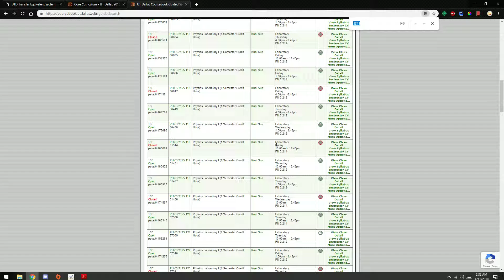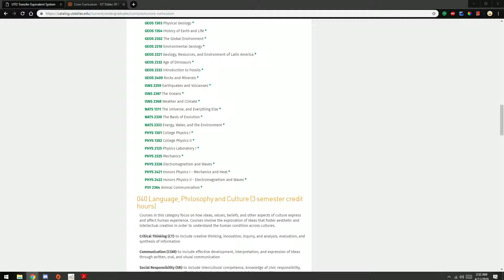anthony cereal asmr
apex legends guide on wraith easy wins 100% victory guaranteed mozambique win